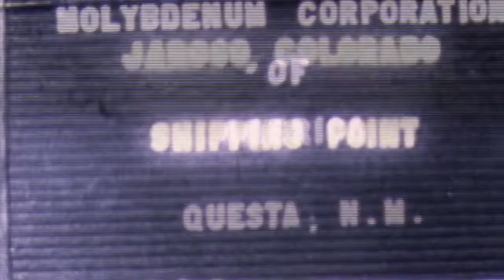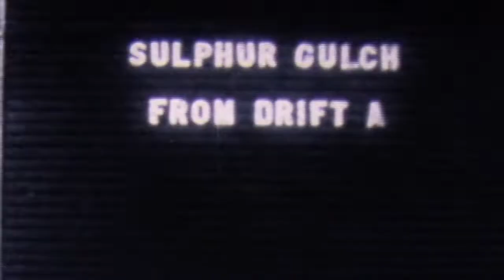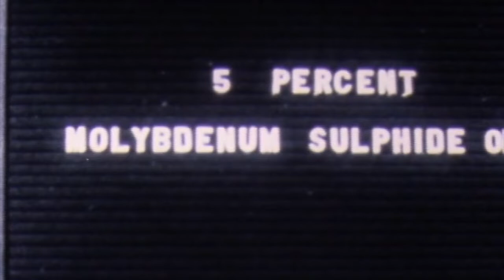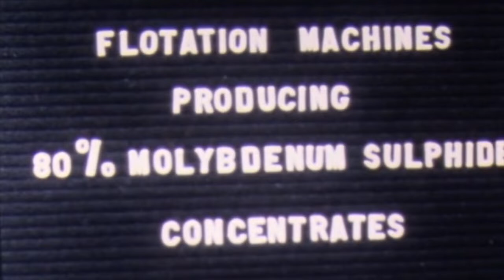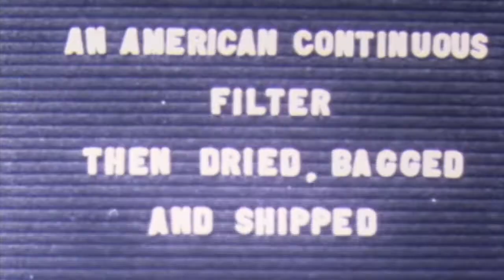Molybdenum Corporation of America Questa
No sound, sorry.

Roots of the company dates back to 1919 when the Molybdenum Corporation of America, established as a subsidiary of the Electric Reduction Company, started molybdenum ore mining at Questa, New Mexico.

In 1950, the Molybdenum Corporation of America bought the Mountain Pass mining claims, and began production in 1952. It changed its name to Molycorp in 1974. The corporation was acquired by Union Oil in 1977, which in turn became part of Chevron Corporation in 2005. In 2007, Molycorp Inc. was merged with the Pittsburg & Midway Coal Mining Co. to form Chevron Mining Inc.

In 2008, Chevron Mining sold the Mountain Pass rare earth mine and the rights to the Molycorp name to Rare Earth Acquisitions LLC, a special purpose company which was renamed Molycorp Minerals LLC. The company was owned by Resource Capital Funds, Pegasus Partners IV, LP, The Goldman Sachs Group, Inc., Traxys North America LLC and Carint Group LLC.[7] On July 29, 2010, Molycorp, Inc., a newly established parent company of Molycorp Minerals LLC, became a publicly traded firm by selling 28,125,000 shares at $14 in its IPO. The shares were traded under the ticker symbol MCP on the NYSE.  (Wikipedia)